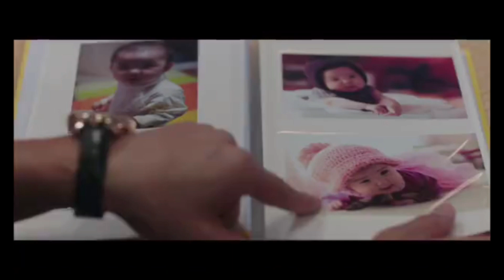E nuba nisa | ඒ නුඹ නිසා Episode 41 Part 4